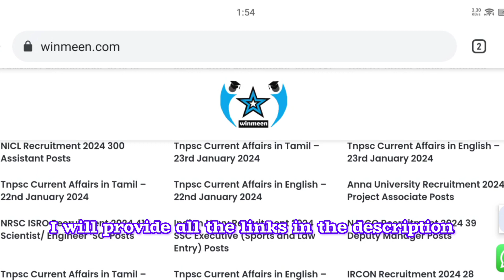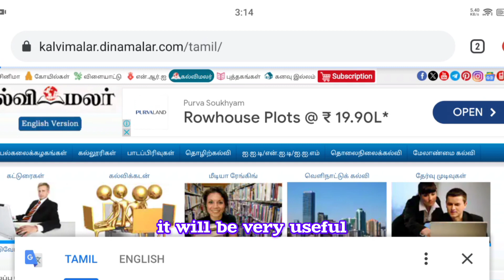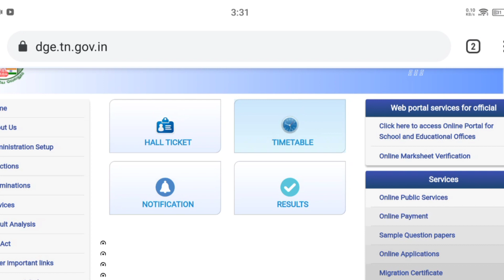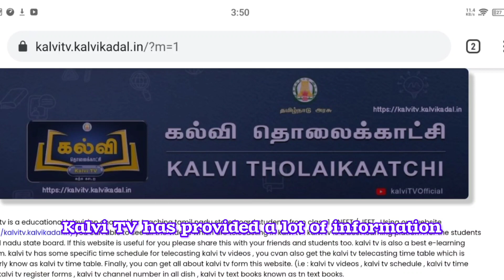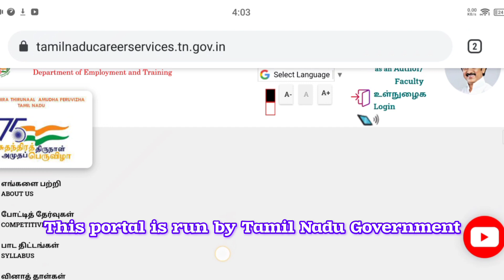Top 10 Websites for Students | Info Genius AK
Top 10 Websites for Students

"Discover the Top 10 Websites Every Student Should Know About!"

Are you a student looking to enhance your academic journey? Look no further! In this video, we've curated a list of the top 10 websites that every student needs to know about. From resources for studying, research, productivity, and even mental health support, we've got you covered. Whether you're in high school, college, or pursuing further education, these websites will help you excel in your studies and make your student life easier. Don't miss out on this valuable resource guide - watch now and take your education to the next level!